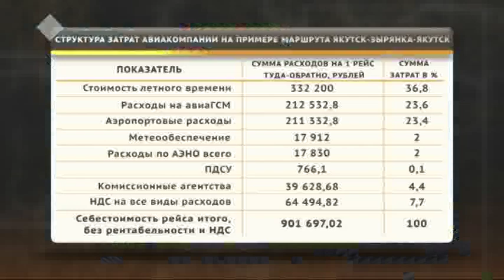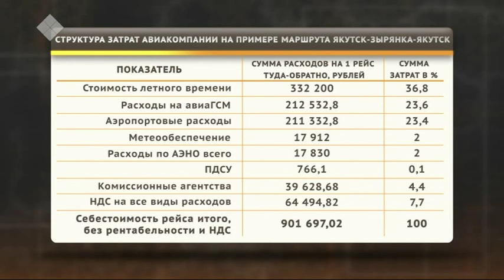Саха сиригэр сөмөлүөт билиэтин сыаната, көтөр ааллар туруктара. Сэргээ (13.05.2019)